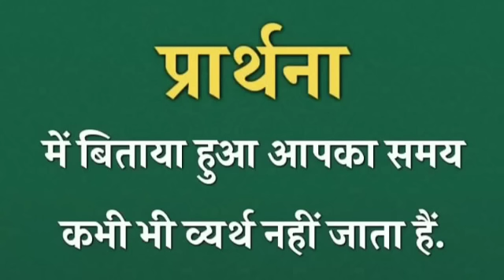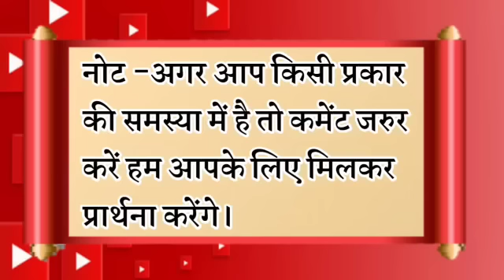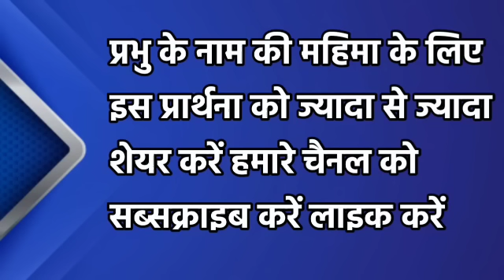बंद मार्ग खुलेगा आपका सब काम सफल होगा | morning prayer | सुबह की प्रार्थना | आज की प्रार्थना